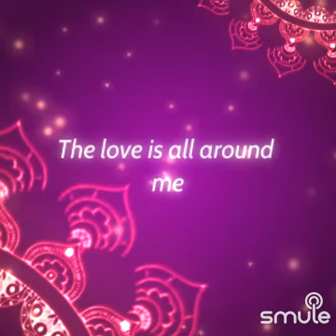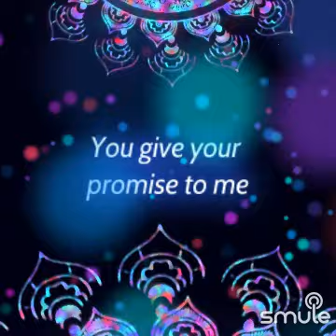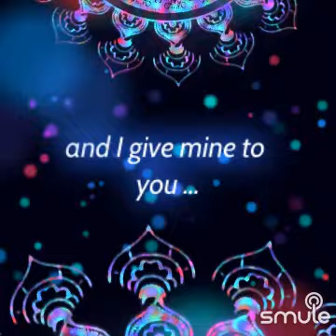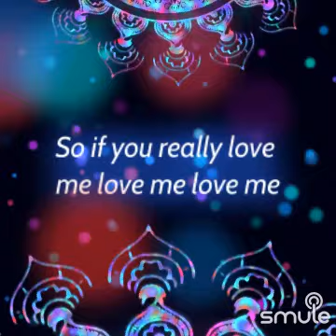Cover ,Love is all AROUND